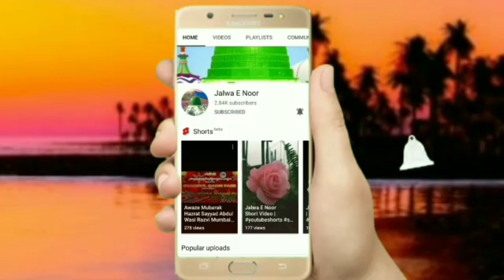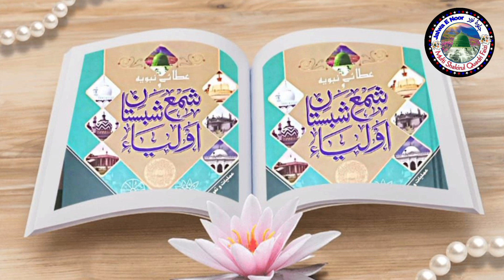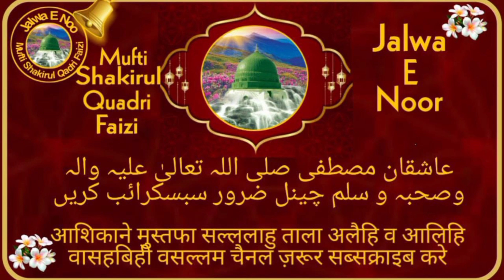Umrah Ki Fazilat Aur Ashiq Ka Waqya | Khatibe Dora Mufti Shakirul Quadri Faizi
umrah aur haj ki fazilat aur tarikh
umrah aur hajj ka tarika
hajj o umrah ki fazilat
hajj aur umrah ki fazilat
hajj ki fazilat
hajj ke mahine ki fazilat
hajj umrah ki fazilat
hajj aur umrah ke masail
umrah or hajj ka tarika